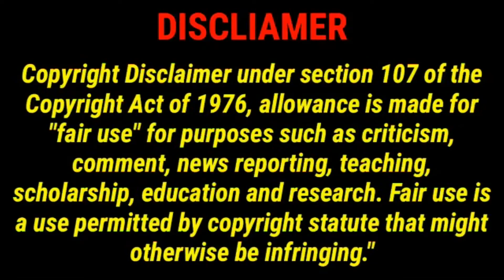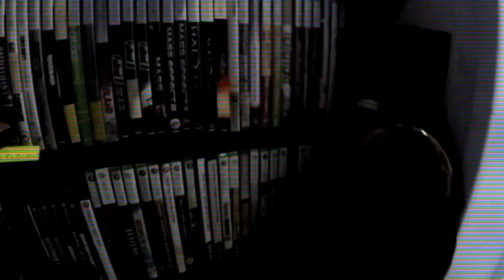Ice Prince Alchemist is a Gem ! | AirsoftAL Media Review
Today we take a look at a fanfic that is honestly really good !